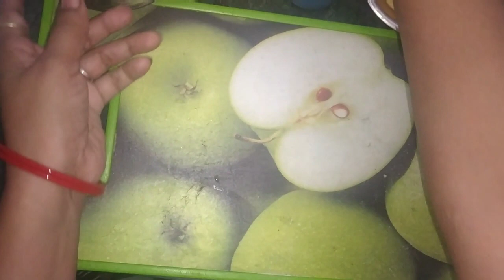How to make healthy moong nachos at home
Hi!!! Family how r u all? So here I have a very healthy moong nachos at home u can enjoy it with some dips or with dip taught by my in the video

Bye!!!